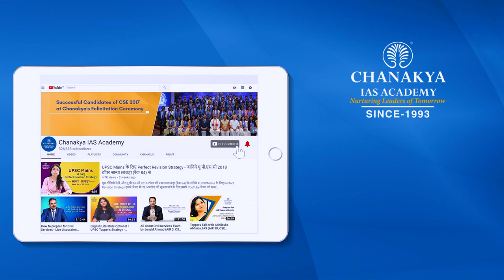Union Budget 2019-20 | Important Highlights By Dr. Anand kr. Sharma (Rank 62 , CSE 2018)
Nirmala Sitharaman Finance Minister presented Union Budget 2019-20. Indian Union Budget aimed at being a 5 trillion dollar economy by 2024. All the key highlights of Union Budget are shared by UPSC topper Dr. Anand Kumar Sharma. He shares relevance and type of questions related to Budget in UPSC exams.